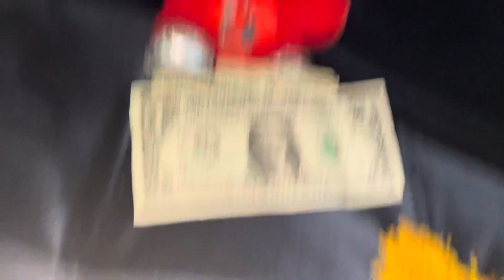Dank Adventures: The Prank!